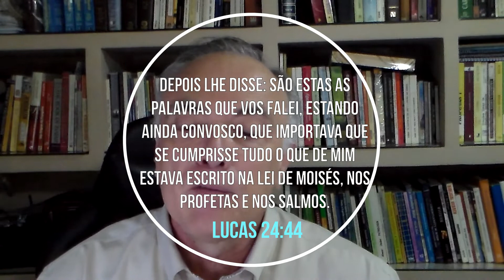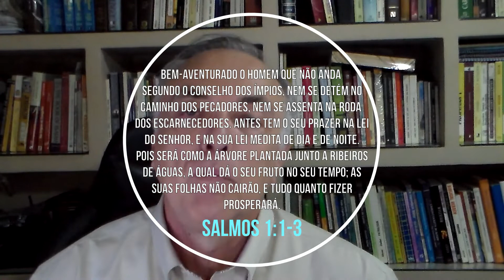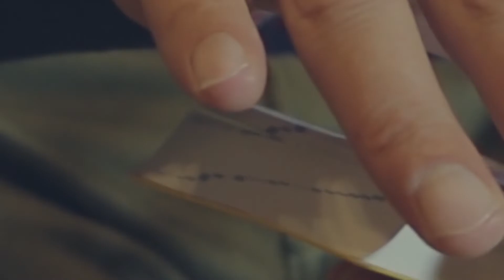EBD - Estudo Sobre a Bíblia (05/04/2020)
Pr. Jean Luc Fobé
Pastor Adjunto IBB